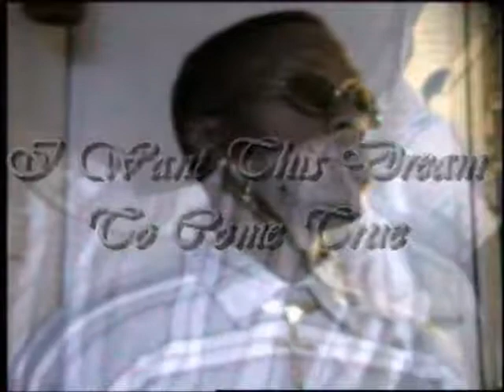I WANT THIS DREAM TO COME TRUE